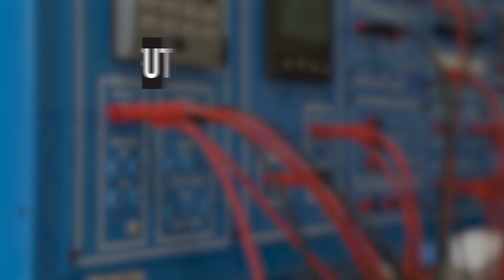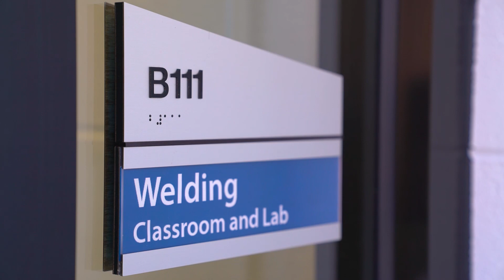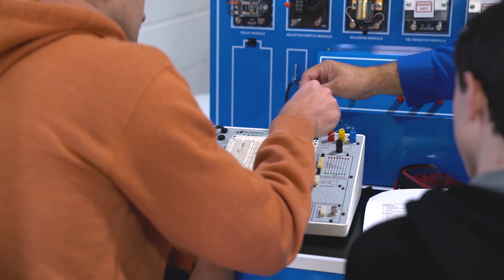Future 42 at Jefferson Community and Technical College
Jefferson Community and Technical College’s advanced manufacturing programs create pathways to some of the most in-demand careers in the region. That pathway runs along Highway 42, home to the area’s largest employers. The Future 42 initiative puts you in the field fast — college classes with the possibility of being paid to work at a company looking to hire people like you upon graduation.